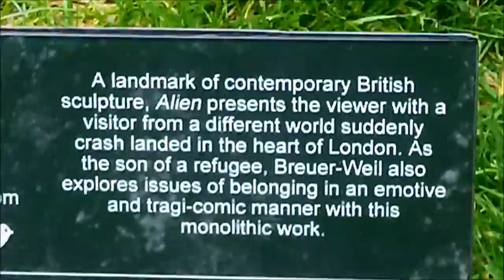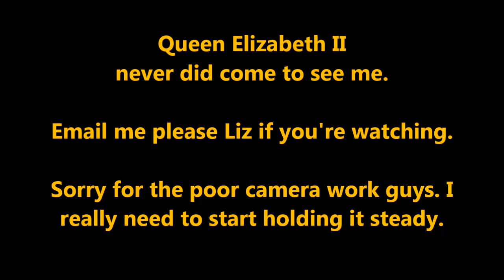Going To London To See The Queen (222)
Today I'm Going To London To See The Queen
After a lovely time in Germany I was stuck in London between coaches and planes for almost 24 hours with no where to stay so I thought I'd do a little sight seeing. I tried the Houses Of Parliament, Big Ben, some cathedrals and parks and of course whilst there I must try and pay a visit to 10 Downing Street and Buckingham Palace. Why not! I'm going to London to see the Queen.